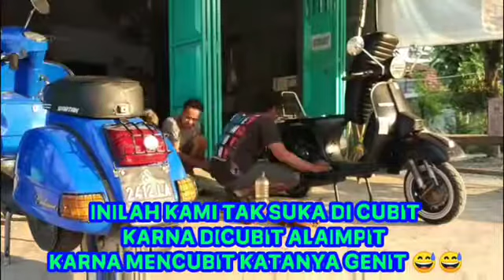Video Story Marjinal i wanna be i